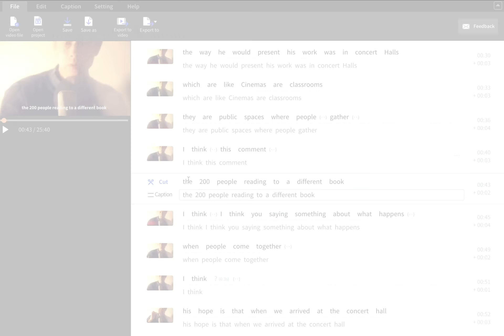Vrew tutorial #1 - How to load a source video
Step 1. Launch Vrew and click [Open video file]

Step 2. Upon uploading a mp4 or mov file, voice recognition will begin.
Upon completion of the voice recognition, thumbnails of the video and script created through voice recognition will be on the program.
Let's now call such thumbnails and parts of the scripts as "clips."

Step 3. Click the "save" button to create a .vrew file and save all the clips while editing.
When you load the .vrew file through clicking [Open Project] button,  you may continue the video editing without additional voice recognition process.

Easiest Video-Editing Tool Powered by Artificial Intelligence
- Uploading a file